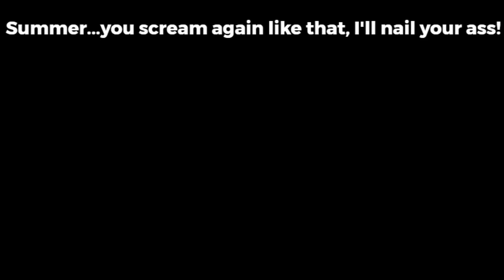Candus Seems Annoyed!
I found this video on Candus's Facebook page. Let me know what you think.

Parents can sometimes get frustrated, so maybe this is a moment like that?? However , I don't condone talking to kids in this way.